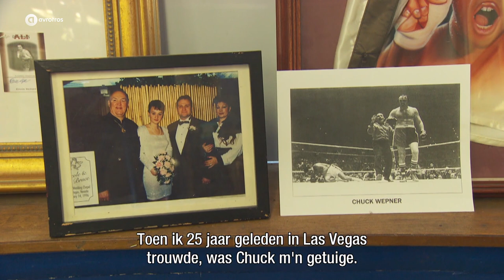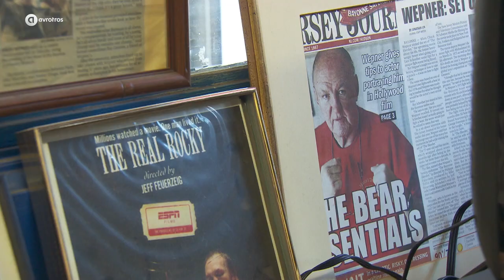🥊 Het verhaal achter Rocky | Frans Bauer in Amerika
Frans en Mariska zijn in New Jersey. Dit is namelijk de stad van bokslegende Chuck Wepner. Op zijn levensverhaal zijn de Rocky films gebaseerd. Frans is een groot fan omdat hij zoveel herkent in het verhaal. Ook hij is een jongen van eenvoudige komaf die vanuit het niets de top heeft bereikt. Het is dan ook een droom die uitkomt als Frans Chuck Wepner mag ontmoeten.
Voordat het zover is, gaan ze eerst langs bij een van zijn beste vrienden; Bruce Dillon. Hij ontvangt Frans en Mariska in zijn garage waarvan de wachtruimte is omgetoverd tot Chuck Wepner museum.